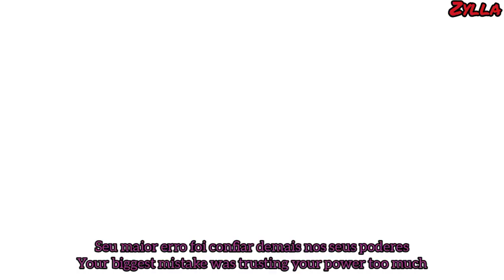Imminent Space Danger EP 5: The King Of The Cosmos Pt.2 / Stick Nodes Animation